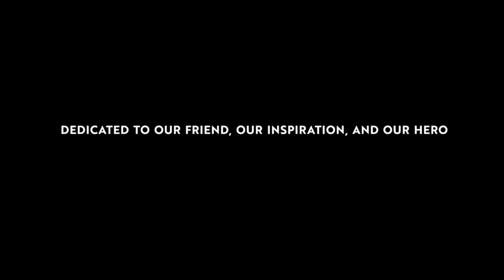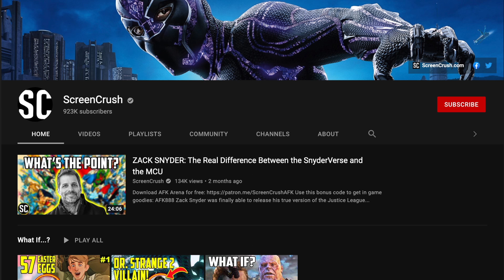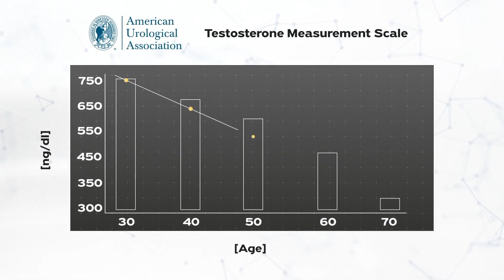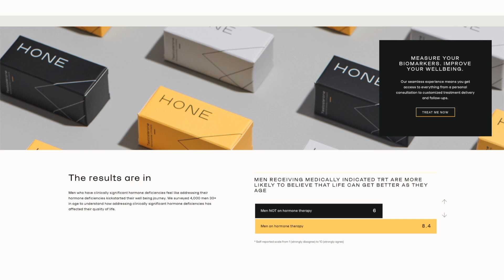WHAT IF 1x02: Every Easter Egg and STAR WARS Reference | T'Challa Star-Lord Full BREAKDOWN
What If...? Episode 2 brings us into cosmic adventure where T'Challa becomes Star-Lord...and completely changes the world fo Guardians of the Galaxy. In addition to making Yondu into a good guy, he saves Drax's family, turns Thanos into a Baby Face, and inadvertently causes the Collector's rise to power. We break down every Easter Egg and Marvel reference, and talk about this episode's connection to the greater Marvel Cinematic Universe.

Edited by Harriet Lengel-Enright, Katherine Woloson, and Justin Yee